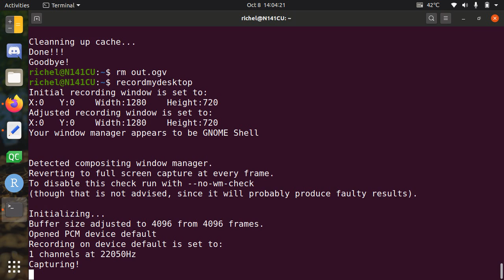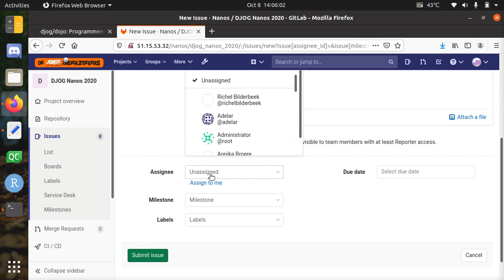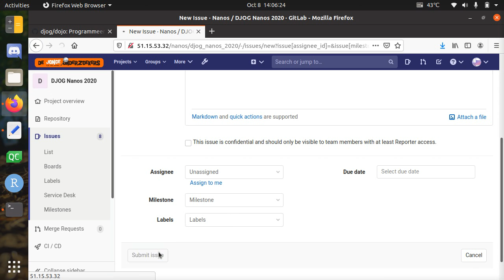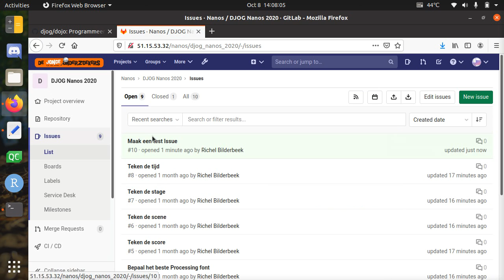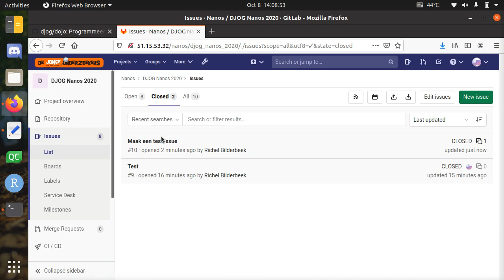GitLab Issues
De video laat zien hoe je een GitLab Issue maakt, toekent aan iemand, en sluit.